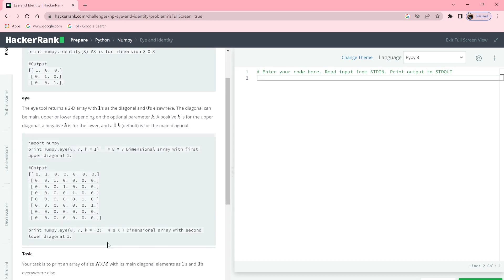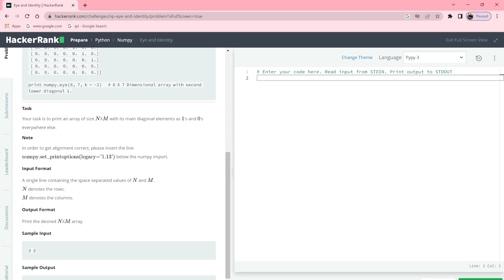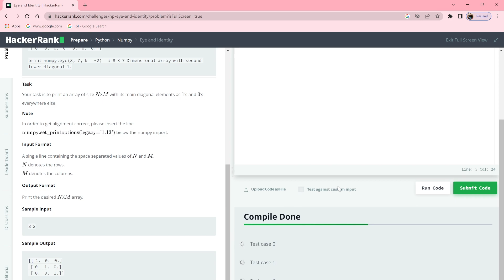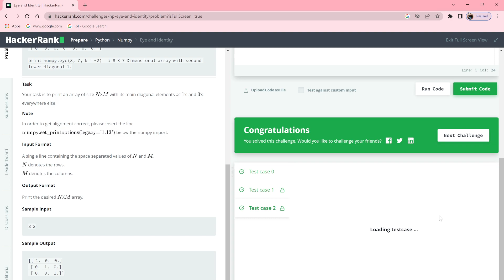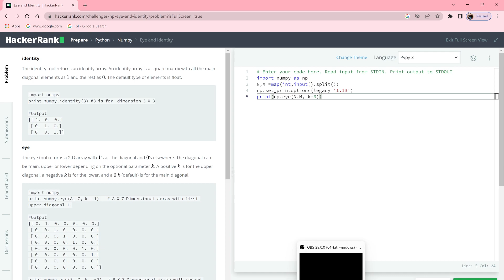Eye And Identity in Hindi || NumPy || HackerRank || Python Programming || Rajnish Chaurasia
How to write python code for Eye And Identity  on hackerrank.

In this lecture I teach How to write python code for Eye And Identity  on hackerrank. On this channel I will teach  i.e. codding and mathematic. So dear student plz keep support. 🔥🔥🔥👍🏾👍🏾👍🏾